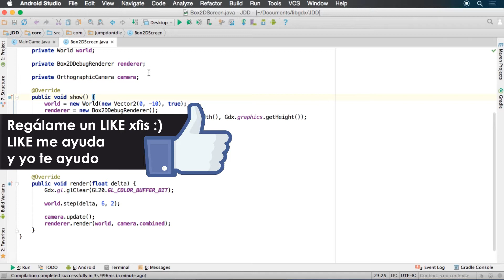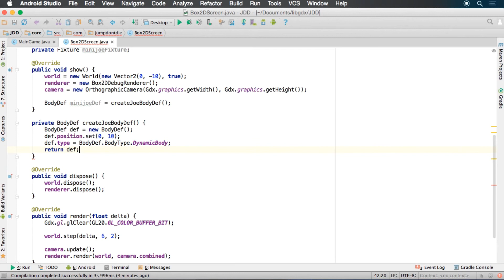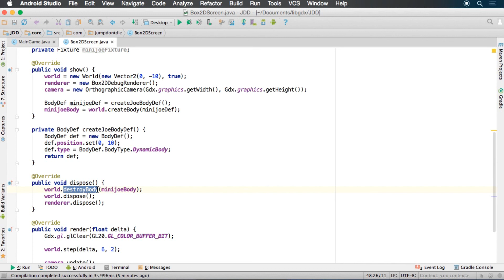LIBGDX para Android - Tutorial 22 - Body y BodyDef - How to make games Android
Comencemos definiendo nuestro primer cuerpo. En este vídeo te explico cómo construir un Body, para lo que será necesario aplicarle algunas propiedades a través de la clase BodyDef.

▼ HOLA MUNDO!!

ISRC: USUAN1100173 - ©